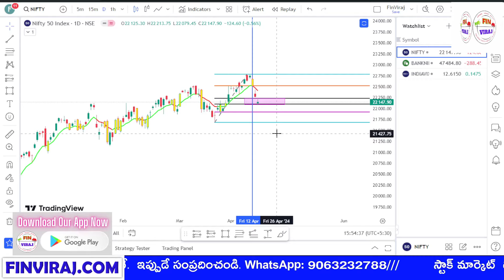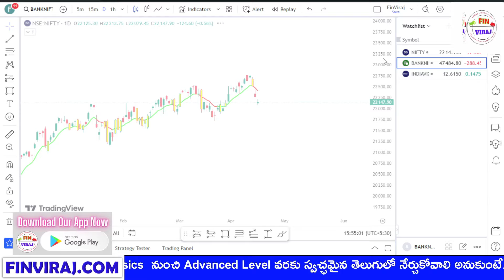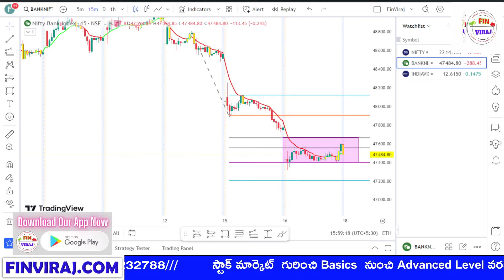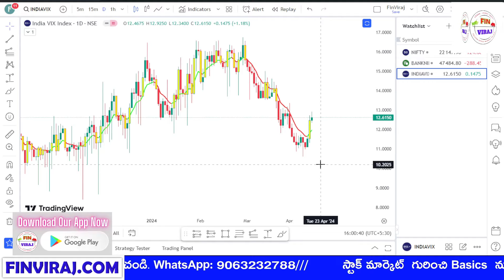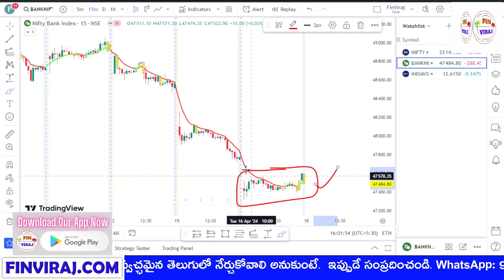Nifty and Bank nifty post market report in Telugu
(Login using org code - fnqgxt )

✅SCALPING✅
✅ADVANCED OPTIONS 2.0✅
✅SWING TRADING✅
✅MASTER IN FIBONACCI✅